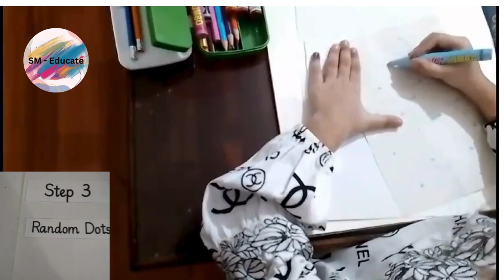How a child can write step by step | Kid can start writing independent by using these steps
"How a Child Can Write Step by Step | Simple Steps for Kids to Start Writing Independently"
In this video, we provide a simple, step-by-step guide to help children start writing independently. From basic handwriting techniques to developing fine motor skills, these easy-to-follow tips will support parents and teachers in teaching kids how to write effectively. Perfect for preschoolers, toddlers, and young learners, this video offers practical methods to encourage independent writing, including letter formation, word practice, and sentence building. Help your child gain confidence in writing with these proven strategies!
how a child can write
step by step writing for kids
teaching kids to write
early writing skills
how to teach children writing
independent writing for toddlers
writing tips for preschoolers
handwriting practice for children
how to write letters for kids
simple steps for kids to write
fine motor skills for writing
writing guide for young learners
step by step writing
kids writing tips
teaching writing
preschool writing skills
writing independently
handwriting practice
children writing guide
early learning
writing steps for kids